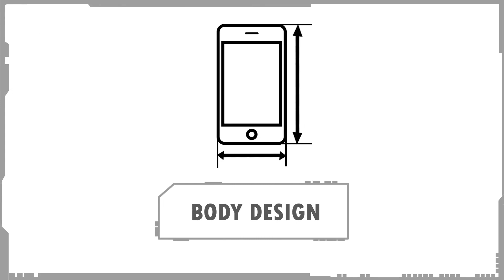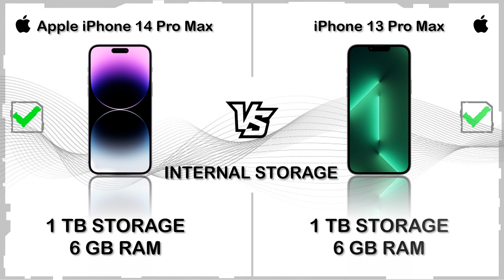APPLE IPHONE 14 PRO MAX VS APPLE IPHONE 13 PRO MAX